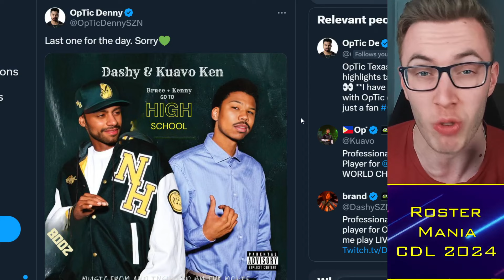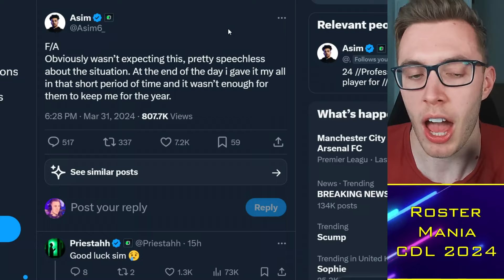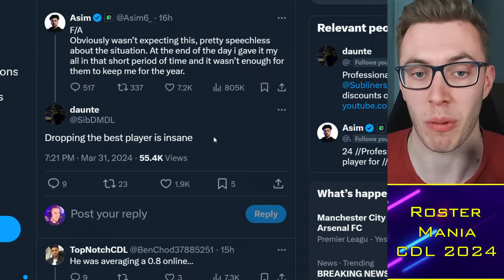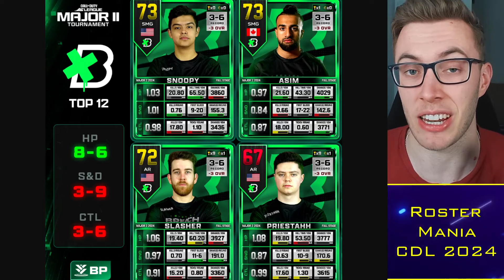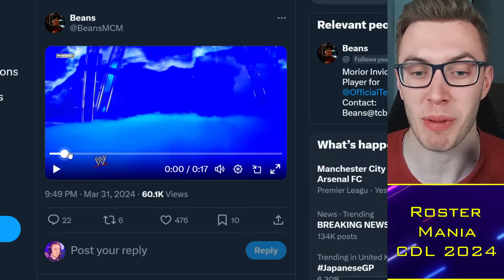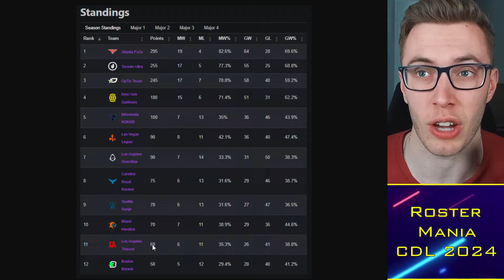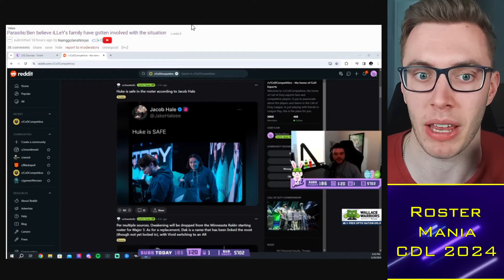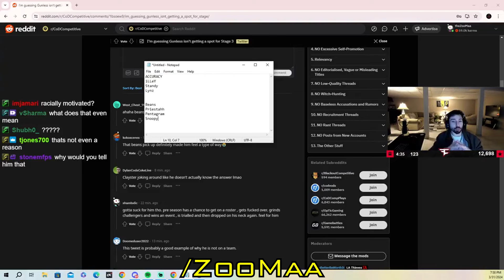iLLeY RETURN LEAKED, Pros SLAM Boston at Shock Rostermania 🤡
00:00 Alright guys
00:30 Boston Drama
03:30 Asim Reaction
07:00 SlasheR Reaction
11:30 iLLeY RETURN

TacticalRab, Tactical Rab, CoD Esports News, CDL Competitive, iLLeY RETURN LEAKED, Pros SLAM Boston at Shock Rostermania 🤡

CDL 2024 Teams:
Atlanta FaZe: aBeZy / Simp / Cellium / Drazah ✅
New York Subliners: Kismet / HyDra / Sib / Skyz ✅
OpTic Texas: Shotzzy / Dashy / Pred / Kenny ✅
Toronto Ultra: CleanX / Envoy / Scrappy / Insight ✅
Boston Breach: Snoopy / SlasheR / Priestahh / Asim ✅
Miami Heretics: Vikul / MettalZ / ErikBooM / Lucky / (JurNii) ✅
LA Thieves: Nastie / Afro / Ghosty / Kremp / (JoeDeceives)✅
Seattle Surge: Huke / Abuzah / Breszy / Arcitys / (Rambo) ✅
Minnesota Rokkr: Accuracy / Owakening / Vivid / Lynz ✅
LA Guerrillas: Diamondcon / Assault / Estreal / Fame ✅
Vegas Legion: Attach / Purj / Gio / Nero ✅
London Royal Ravens: Clayster / FeLony / Gwinn / TJHaLy✅